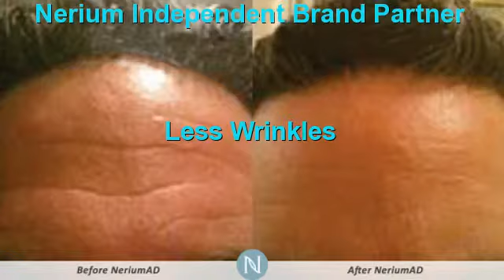Botox Serum | Nerium Botox Like Results San Antonio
Botox Alternative San Antonio ,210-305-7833,San Antonio ,tx,Nerium Better Than Botox San Antonio ,Better Than Botox San Antonio ,What is bottom San Antonio